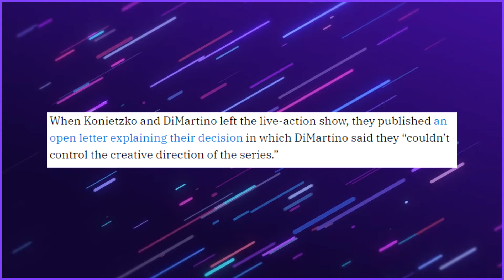So The Netflix Avatar Show Is Bad...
0:00 Intro
0:48 Exposition Dump
4:19 Origins
7:24 Overall Thoughts
16:17 Outro

~Credits~